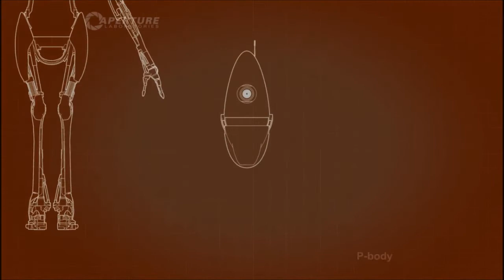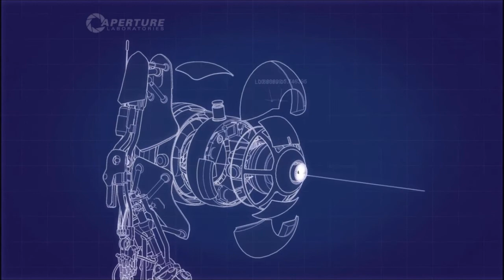Let's Play Portal 2 #3 || The trust is gone!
Portal 2 is a first-person puzzle-platform video game developed and published by Valve Corporation. The game primarily comprises a series of puzzles that must be solved by teleporting the player's character and simple objects using "the handheld portal device", a device that can create inter-spatial portals between two flat planes.